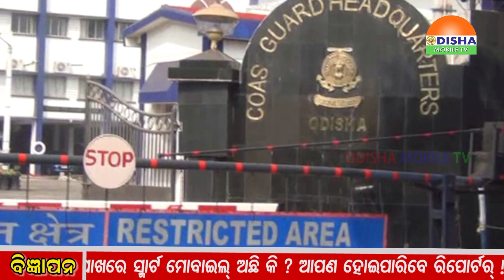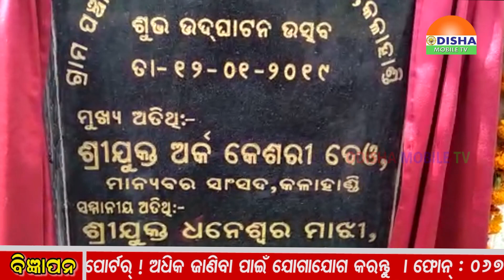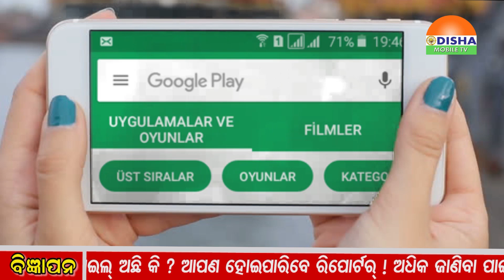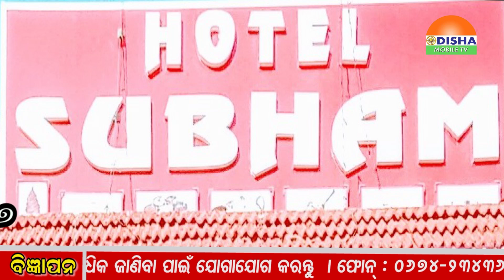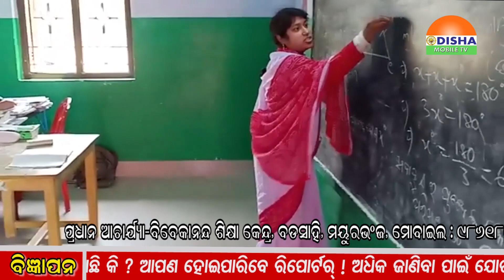13-01-19 DIPAHARA Zilla Khabar - ଓଡିଶାର ପ୍ରତି କୋଣ ଅନୁକୋଣକୁ ଯୋଡିବାର ପ୍ରୟାସ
13-01-19 DIPAHARA Zilla Khabar.୧.ପାରାଦୀପରେ କୋଷ୍ଟଗାର୍ଡ ଗୁଳିରେ ମତ୍ସଜୀବୀଙ୍କ ମୃତ୍ୟୁକୁ ନେଇ ଘନେଇଲା ବିବାଦ.୨. କଳାହାଣ୍ଡିରେ ଭୀମକେଲା ଉଚ୍ଚ ବିଦ୍ୟାପୀଛରେ ବାର୍ଷିକ ଉତ୍ସବ ଅନୁଷ୍ଟିତ.୩.ବଡସାହିରେ ବାର୍ଷିକ  କ୍ରିଡା ଉତ୍ସବ ଅନୁଷ୍ଟିତ.୪. ବଡସାହିରେ ବିବେକାନନ୍ଦଙ୍କ ଜୟନ୍ତୀ ପାଳିତ.୫. ବେଗୁନିଆପଡାରେ ବିଭିନ୍ନ ବିଦ୍ୟାଳୟରେ ନ.୬. ଅନୁଗୁଳୁରେ ଜଳ ପ୍ରକଳ୍ପର କରାଯାଇଛି ଶିଳାନ୍ୟାସ.୭. କଳାହାଣ୍ଡିରେ ବ୍ଲକସ୍ତରୀୟ କଳାହାଣ୍ଡି ଘୁମୁରା-୨୦୧୯ଅନୁଷ୍ଟିତ.